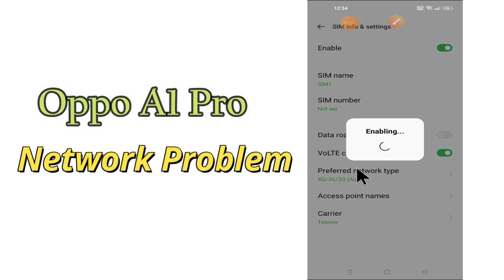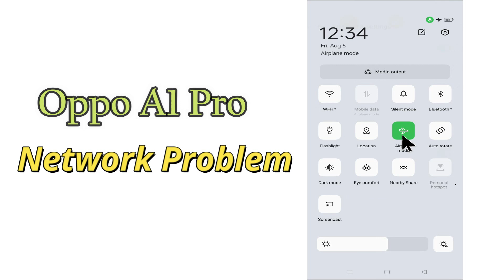Oppo A1 Pro Network Problem / Mobile data not working || Network issue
Oppo A1 Pro Network Problem / Mobile data not working